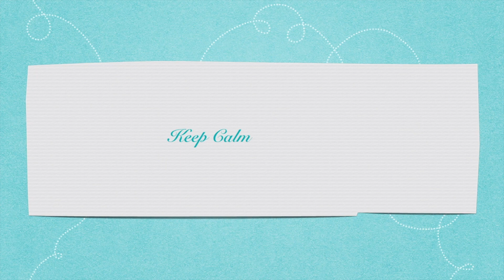☔ SPRING CLEANING ✿ Closet Organization☔ 2017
Spring Cleaning! It's that time! Madelynn wanted to organize something (she loves it I hate it) so I suggested we clean and organize her long overdue closet!
My name is Jessica and I have two girls ages 2 and 9! I am married to my high school sweetheart for going on 14 years now! I love everything about being a homemaker from cleaning to decor except cooking…and maybe laundry too…… HA HA. Please join me on my adventure with youtube!!!

I am very active on my IG so if you’d like to get to know me more and hang out with my subbies come on over!!